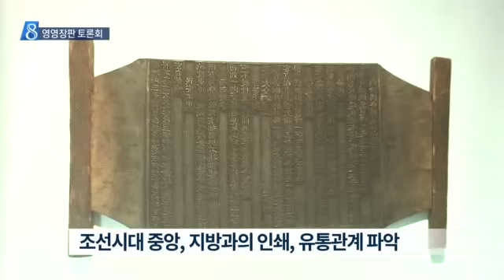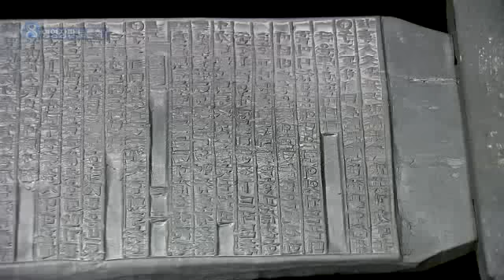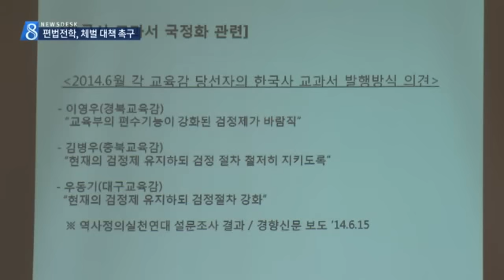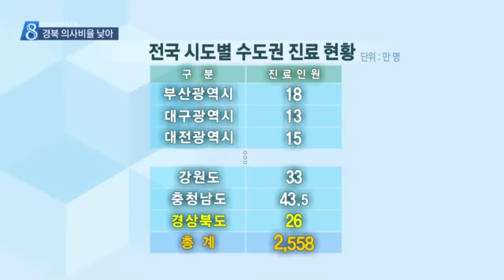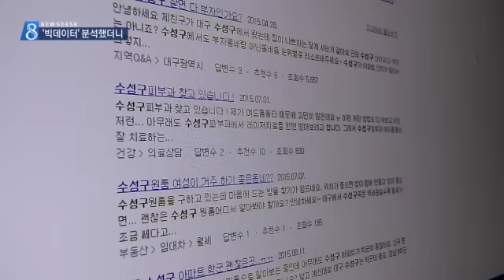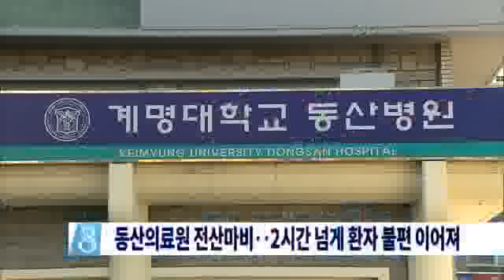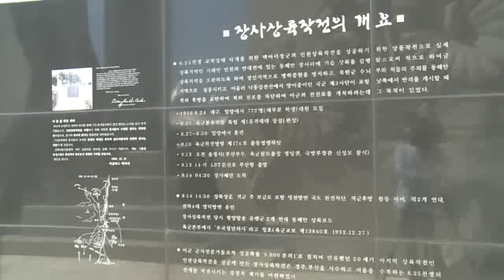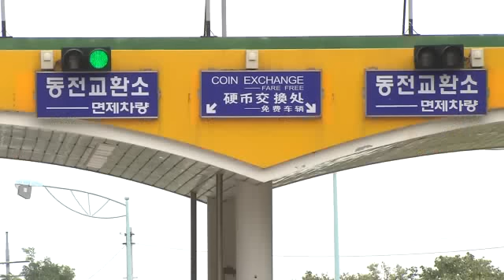2015.09.14 (월) 대구 MBC 뉴스데스크